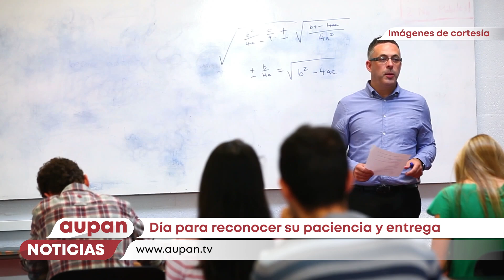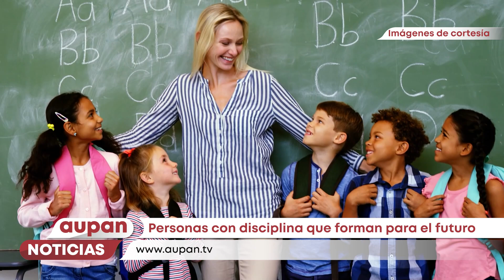Dia del docente, una fecha para reconocer su paciencia y entrega - Aupan Noticias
Celebración del día del maestro un día para honrar y reconocer el papel esencial de los educadores en la formación de las personas y jóvenes del mundo